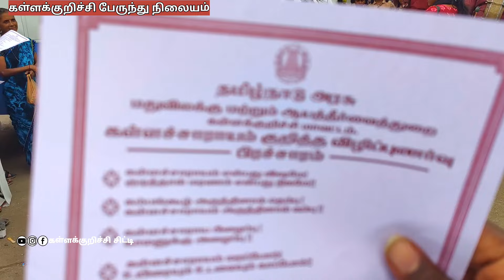மதுவிலக்கு மற்றும் ஆயத்தீர்வைத்துறை கள்ளக்குறிச்சி.கள்ளச்சாராயம் குறித்த விழிப்புணர்வு பிரச்சாரம்.